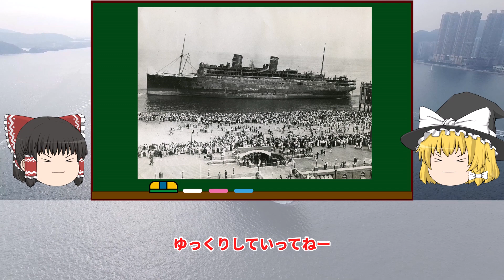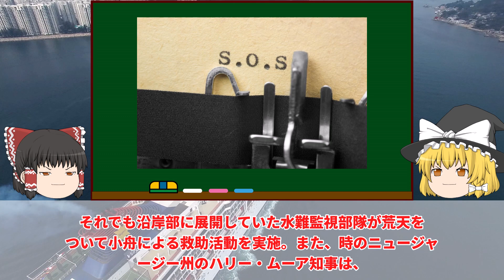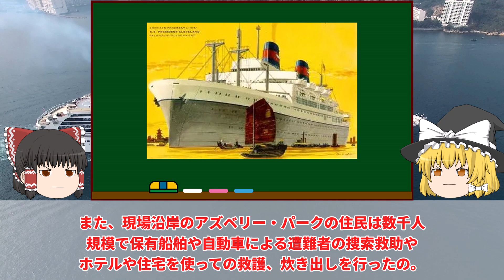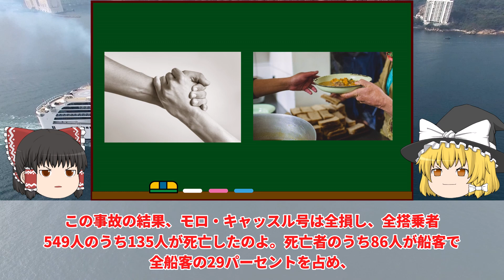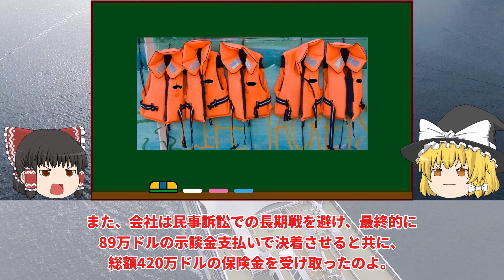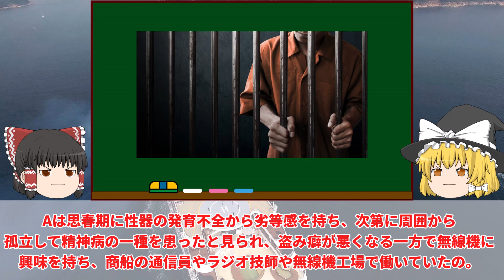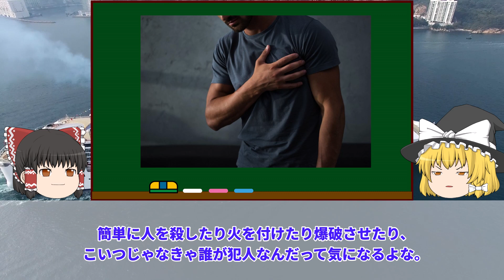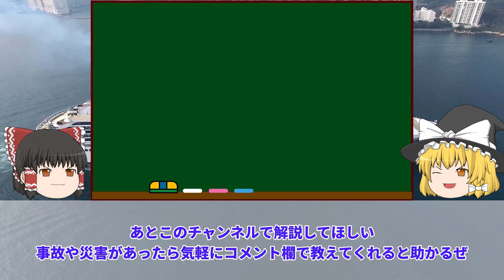【ゆっくり解説】地獄絵図と化した客船とそれを引き起こした性器の発育不全の男「モロ・キャッスル号火災事故」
ゆっくり解説：モロ・キャッスル号火災事故
今後定期的にチャンネルコミュニティで当チャンネルの制作動画についてのアンケートを取らせていただこうかと思います。
それを元により良いものに随時改善できればと思っていますので、良ければご協力お願いします！